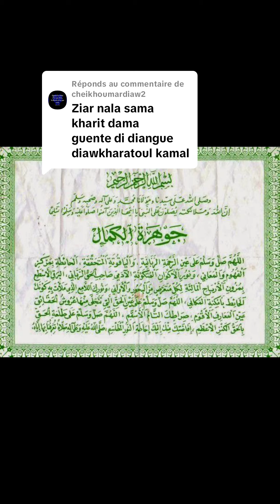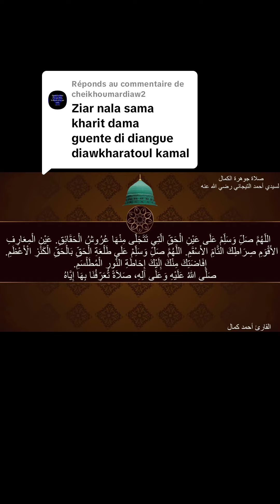firi guente di diangue diawkharatoul kamal 784437527